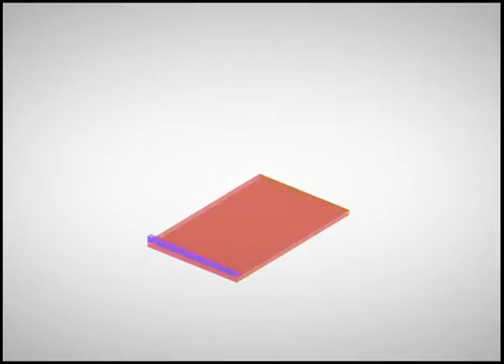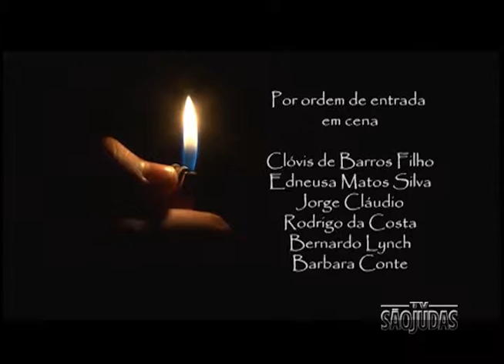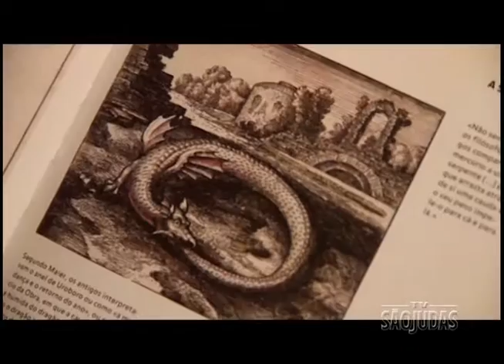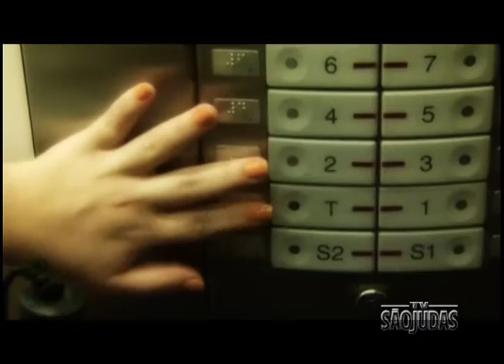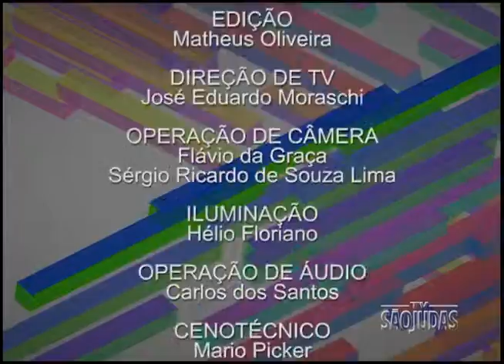Espaço Comunicação - O fim e o começo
Um novo começo pode ser o fim de algo, e se o fim é o começo, será que o fim existe? O programa traz o documentário "O Fim e o Começo", produzido pelo Grupo Retina Produções. O documentário faz uma reflexão sobre a vida, a morte e o recomeço. Apresentação: Dayanne Caroline.